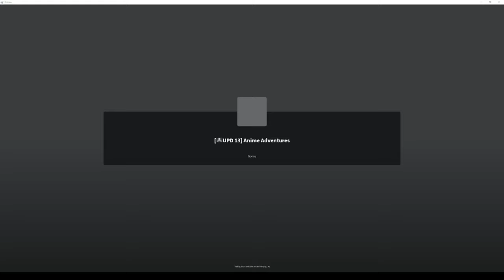SHUTDOWN OVER, UPDATE 13 IS LIVE! in Anime Adventures Wiki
Welcome back, Anime Adventures fans! The wait is finally over, and we're thrilled to announce that Update 13 is now LIVE!  In this video, we'll dive into all the exciting new features, characters, and storylines that have been added to our beloved Anime Adventures Wiki.

 Discover the latest additions to your favorite anime universes, and get ready to embark on brand new adventures with your favorite characters. We'll also cover the improvements made during the shutdown, ensuring a smoother and more immersive experience for all our dedicated fans.

Roblox Games , Anime Adventure , gukugami , Games Roblox , Best roblox games , Best games roblox